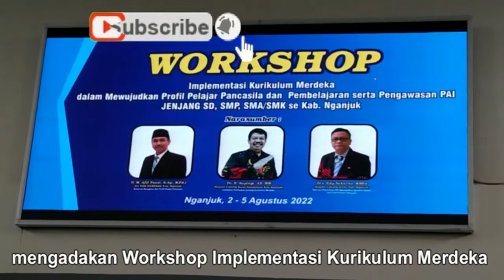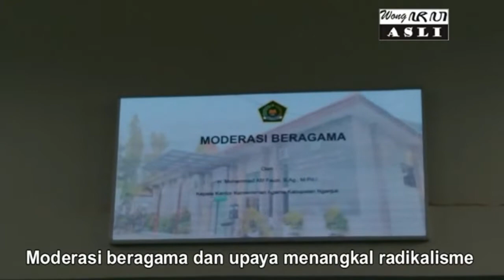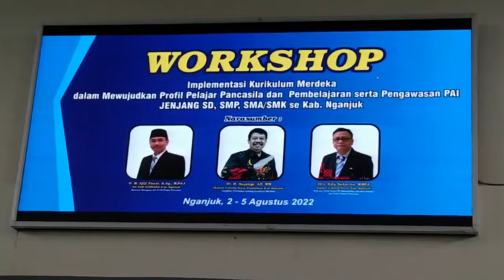Workshop IKM PAI : "MERDEKA BELAJAR"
Pelaksanaan Workshop Implementasi Kurikulum Merdeka,  IKM 2022 Guru Pendidikan Agama Islam se Kabupaten Nganjuk tanggal 2 s/d 5 Agustus 2022 di Gedung Pembelajaran Terpadu MAN 2 Nganjuk Jawa Timur.